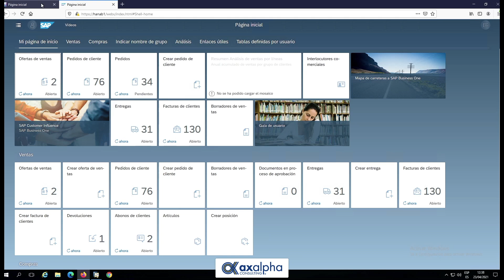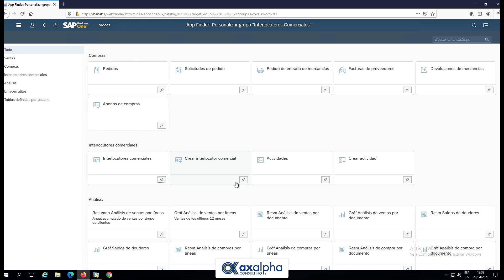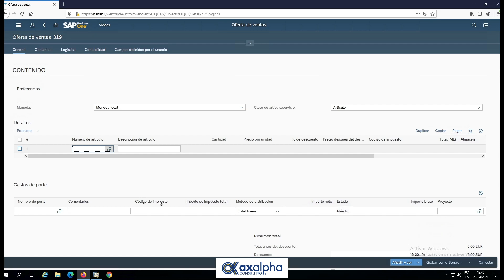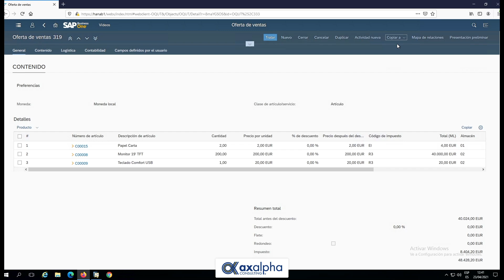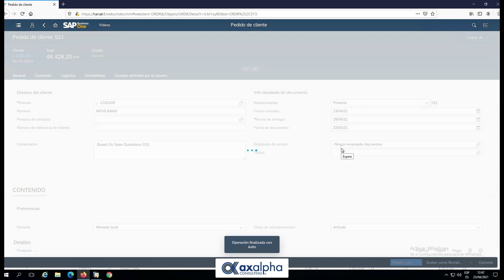Minitutoriales SAP Business One - 26 Cliente web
Con el Cliente Web puedes acceder mediante navegador desde una tablet, ordenador , incluso un móvil para realizar las principales gestiones en una interfaz cómoda, sencilla y configurable que se actualiza simultáneamente sobre SAP Business One tradicional.